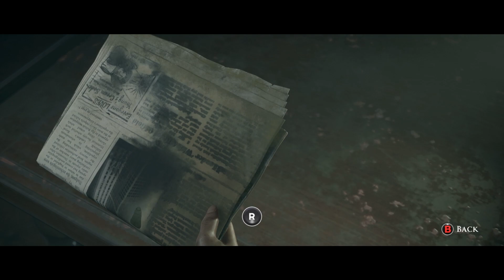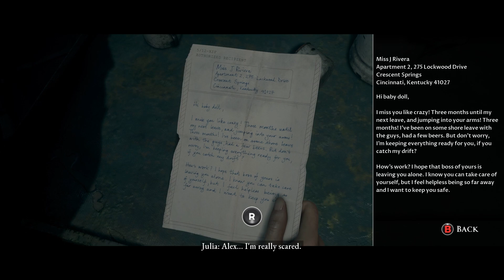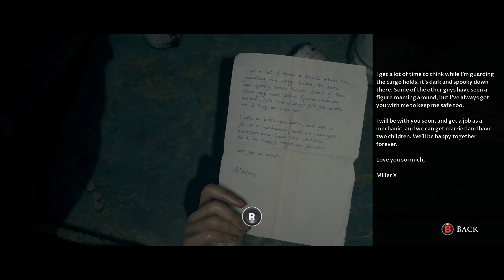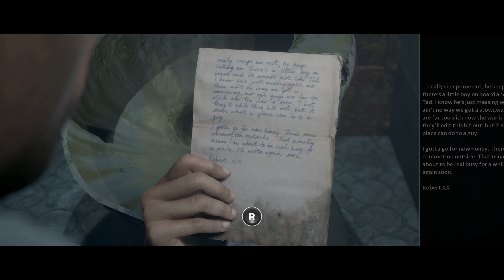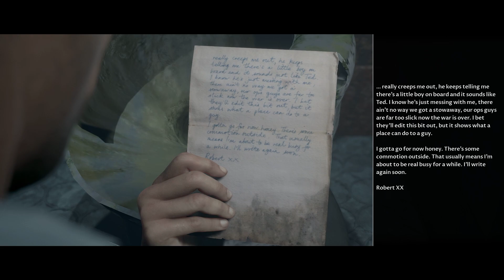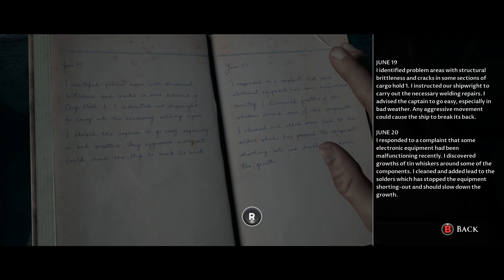ACT 2 - The Dark Pictures Anthology: Man of Medan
The Dark Pictures Anthology is a series of stand-alone, branching cinematic horror games featuring a multiplayer mode. In Man of Medan, five friends set sail on a holiday diving trip that soon changes into something much more sinister... Embark on a horrific journey aboard a ghost ship. All playable characters can live or die. The choices you make will decide their fate. Who will you save? Don't. Play. Alone.

Any questions, concerns or even simple game requests don’t be afraid to leave a comment I read everyone :D…

🙌 Become a YouTube member today and get awesome perks! Such as;
🎬 Exclusive Videos and livestreams!